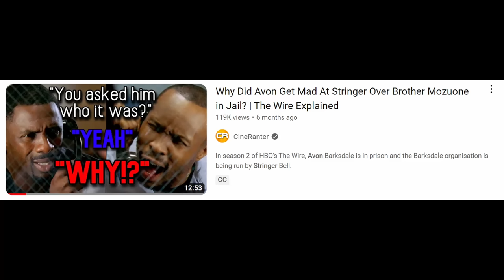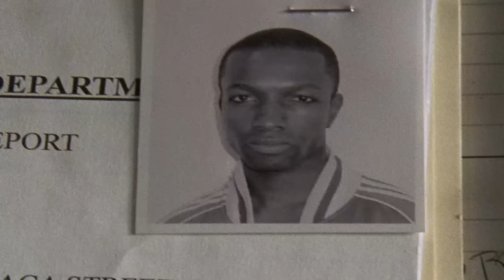Avon vs Stringer | Who Was Right? | The Wire Explained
In The Wire, gangster Avon Barksdale is a kingpin who runs the Barksdale organisation alongside Stringer Bell. After Avon is sent to prison, the Barksdales are run by Stringer, who's vision differs from Avon.

The rift between the two becomes even bigger when Avon is released from prison and goes to war with Marlo Stanfield, at a time when Stringer, Proposition Joe, and the New-Day Co-Op are trying to keep violence to a minimum. Both men end up selling each other out.

Today, let's discuss who was right - Stringer Bell or AVon Barksdale? Who had the best way to take 'the game' forward?